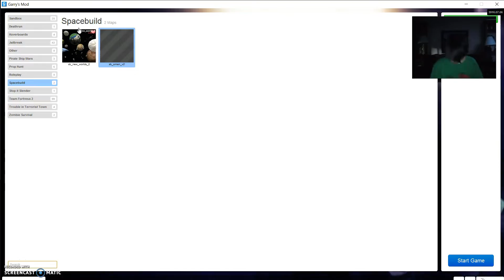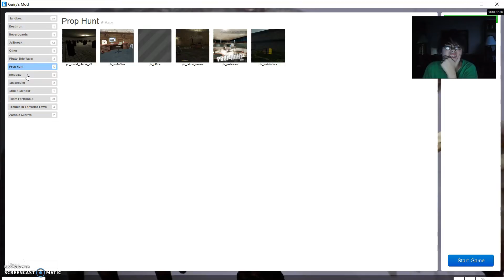Garry's Mod: Weeping Angels Edition (My First Video)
Brub from 2016 aimlessly walks around rp_richland in Gmod and recreates one of his favorite Venturiantale videos. Hello, it's me from the present, and welcome to my first video.

If you're taking a quick peek at my first videos after seeing my more popular recent videos and are curious why my channel hasn't had more backing since starting it in 2015: This is the reason. I was making videos like this for a good while. It wasn't until mid 2020 that I decided to keep a higher standard with my content, give it a voice, and my own personality instead of just doing the things that YouTubers I loved did.

I have a certain policy for keeping up these awful videos, however. Firstly, the honesty: Putting up walls for the sake of ego is ridiculous, especially since people are just able to look at where I came from and see how I've grown. Privating these videos just because they embarrass me is vain and stupid.

Secondly, the censorship: I do stupid things, I make stupid videos, and have very fairly received criticism when I have a "not so strong" idea, as far as videos go. I swing and I miss. We all do. Standards for videos, especially now, is very important to me. I don't want to make something that my heart isn't into. I want each topic to be informed, respectful, fair, and most importantly, me. This was my standard in 2016.

So the bottom line: Have a laugh at old me! Smile at my innocence, cringe at my horrible entertaining skills, and then move on when the video has lost you. Do all of that because it keeps us close. This is me, warts and all. I'm so respectful of art and I intend to meet that standard with each upload. I don't want your money or your viewer number, I want to make things that the world can embrace. I want to make things for YOU. You like Doctor Who? Hell, I do too! You like games? I'm not gonna waste your time with this drab boring "2015-esque" format. I never would, because I've grown.

So thanks for stopping by, and have a great day. I'm here for you.